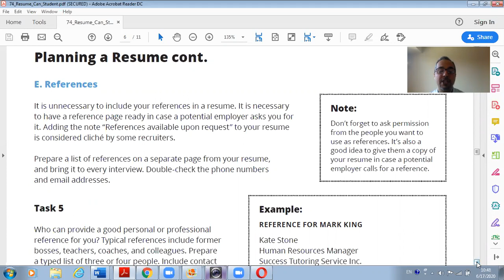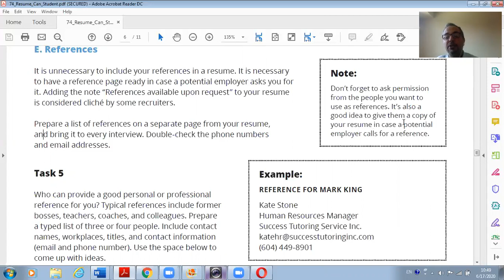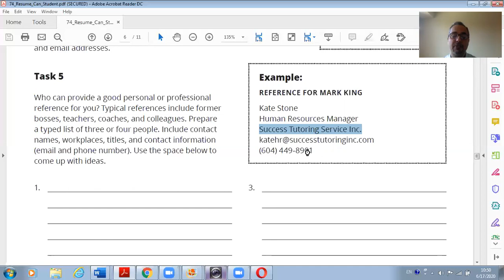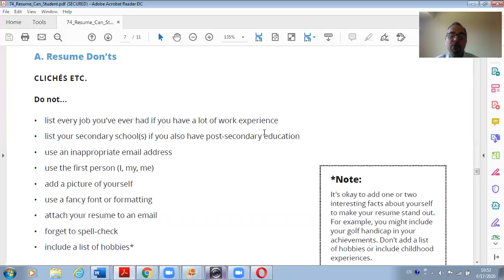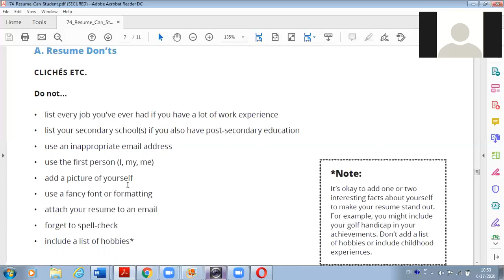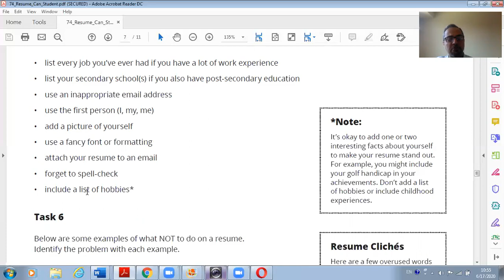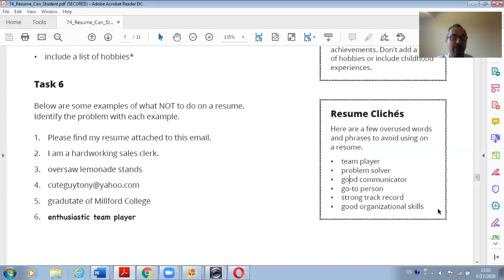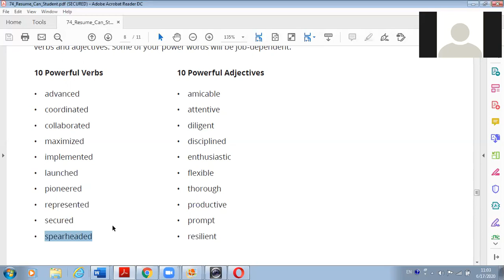Resume Writing Part 3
ESL Class - CLB 6-9